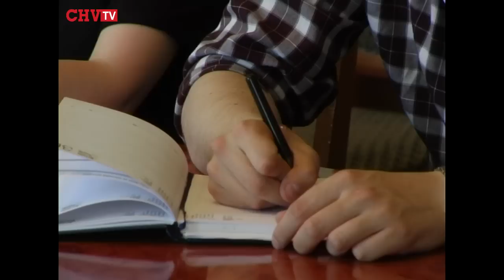Інтелігенція Донбасу намагається вижити в мирній Україні